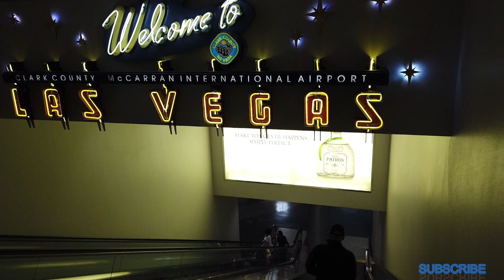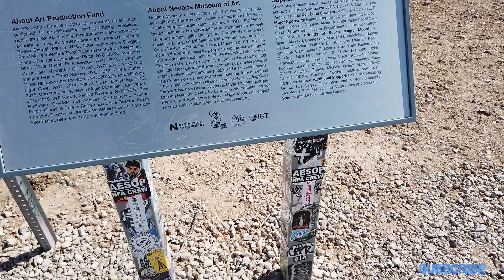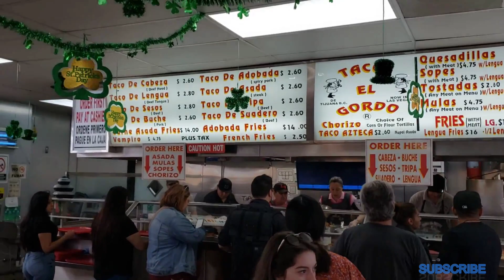Seven Magic Mountains || Las Vegas, Nevada || Public Art || UGO RONDINONE || Drone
Come with me while I visit Seven Magic Mountains!

Internationally renowned Swiss artist Ugo Rondinone’s Seven Magic Mountains is a large-scale site-specific public art installation located near Jean Dry Lake and Interstate 15, approximately ten miles south of Las Vegas, Nevada. Comprised of seven towers of colorful, stacked boulders standing more than thirty feet high, Seven Magic Mountains is situated within the Ivanpah Valley adjacent to Sheep Mountain and the McCullough, Bird Spring, and Goodsprings ranges of mountains. A creative expression of human presence in the desert, Seven Magic Mountains punctuates the Mojave with a poetic burst of form and color.

Iam_travelmadic